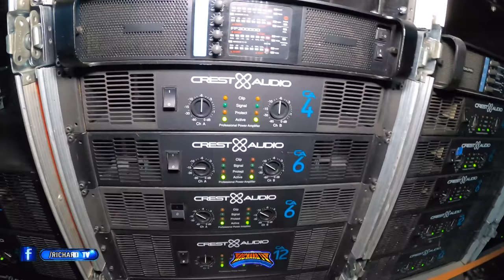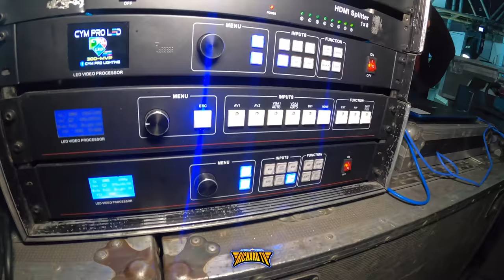LA NUEVA PRODUCCION 2021 Y 2022 DE LA CHANGA FESTEJANDO SU 53 ANIVERSARIO